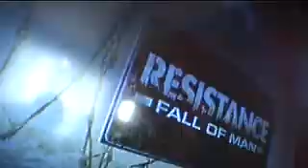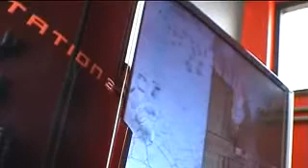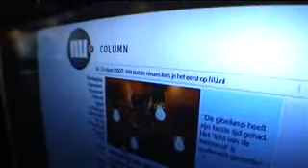Uitpakparty Sony Playstation3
Volgende week vrijdag in de winkel en vandaag in de Uitpakparty: de Sony PlayStation3. David nam Buurman mee, de gamesexpert, voor een extra kritische blik.